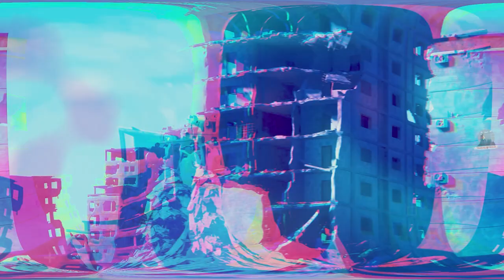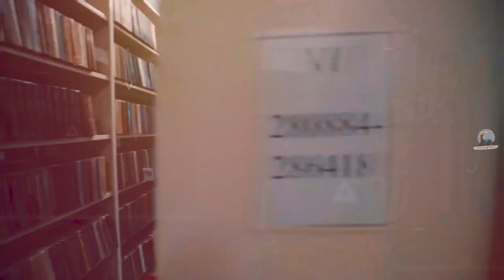उज्बेकिस्तान - दुनिया के सबसे अलग मुस्लिम देश / Interesting Facts About Uzbekistan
Interesting Facts About Uzbekistan in Hindi